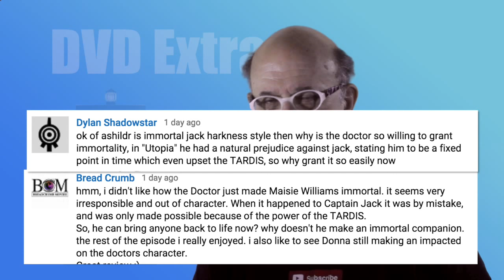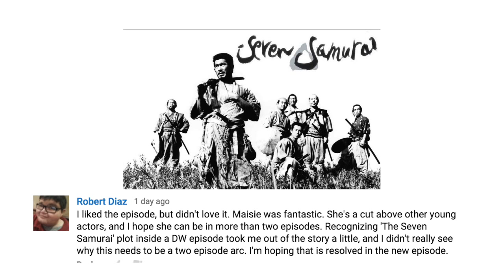The Woman Who Lived Review | Doctor Who S9 E6 | feat. Maisie Williams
I review "The Woman Who Lived" – Doctor Who Series 9 Episode 5
Guest Star: Masie Williams (Arya Stark on Game of Thrones)
(Blog) 10 Things You May Not Know about The Woman Who Lived

Cast

Peter Capaldi – The Doctor
Jenna Coleman — Clara Oswald
Maisie Williams – Ashildr
Rufus Hound – Sam Swift
Elisabeth Hopper – Lucie Fanshawe
John Voce – Mr Fanshaw
Struan Rodger – Clayton
Gruffudd Glyn – Pikeman Lloyd Llywelyn
Reuben Johnson – Pikeman William Stout
Ariyon Bakare – Leandro
Gareth Berliner – Coachman
Daniel Fearn – Crowd 1
Karen Seacombe – Crowd 2
John Hales – Hangman

Production
Written by Catherine Tregenna
Directed by Ed Bazalgette
Script editor: Nick Lambon
Producer: Derek Ritchie
Executive producers: Steven Moffat, Brian Minchin
Series Series 9
Running Time: 45 minutes
Originally broadcast 24 October 2015